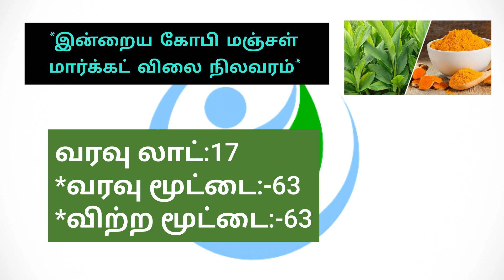இன்றைய கோபி மஞ்சள் விலை நிலவரம்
இன்றைய கோபி மஞ்சள் மார்க்கட் விலை

இன்றைய கோபி மஞ்சள் விலை

இன்றைய கோபி விரலி மஞ்சள் மார்க்கட் விலை நிலவரம்

இன்றைய கோபி விரலி மஞ்சள் மார்க்கட் விலை

இன்றைய கோபி விரலி மஞ்சள் விலை

பெருந்துறை மஞ்சள் விரலி மஞ்சள்

விரலி மஞ்சள் மார்க்கட் விலை

விரலி மஞ்சள் விலை நிலவரம்

இன்றைய பெருந்துறை கிழங்கு மஞ்சள் மார்க்கட் விலை

இன்றைய பெருந்துறை கிழங்கு மஞ்சள் விலை

பெருந்துறை கிழங்கு மஞ்சள்
மார்க்கட் விலை

கிழங்கு மஞ்சள் விலை நிலவரம்

கிழங்கு மஞ்சள் விலை

Today's bulk yellow market price

 Today's bulk yellow price

 A lot of turmeric is expensive

 Yellow market price

 Yellow price situation

 Yellow price

 Today's Perundhurai Virali Yellow Market Price Status

 Today's Perundurai Varali Yellow Market Price

 Today's big toe yellow price

 Yellow finger is yellow

 Finger Turmeric Market Price

 Yellow finger price situation

 Yellow finger price

 Today's Perundurai Turmeric market price

 Today's parundurai yam yellow price

 Large tuber is yellow
 Market price

 Price status of yam yellow

 Yam yellow price
Today turmeric rate
turmeric rate

இன்றைய பெருந்துறை மஞ்சள் விலை ,

பெருந்துறை மஞ்சள் விலை ,

மஞ்சள் மார்க்கட் விலை ,

மஞ்சள் விலை நிலவரம் ,

மஞ்சள் விலை ,

இன்றைய பெருந்துறை விரலி மஞ்சள் மார்க்கட் விலை நிலவரம் ,

இன்றைய பெருந்துறை விரலி மஞ்சள் மார்க்கட் விலை ,

இன்றைய பெருந்துறை விரலி மஞ்சள் விலை ,

பெருந்துறை கிழங்கு மஞ்சள்
மார்க்கட் விலை ,

கிழங்கு மஞ்சள் விலை ,

Today turmeric rate ,

Today turmeric price ,

turmeric rate ,

Finger turmeric rate ,

Bulb turmeric rate ,

Finger turmeric price ,

Bulb turmeric price ,